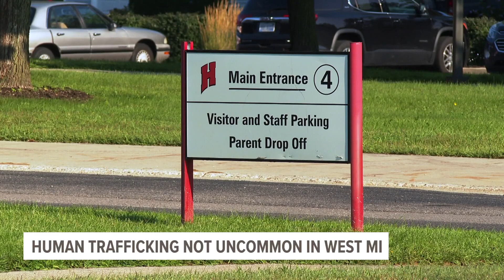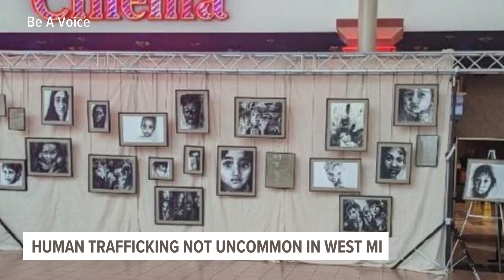Walker man facing charges after allegedly assisting in human trafficking operation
The 47-year-old Walker man works as a custodian at Holland High School. Police say there is no indication anyone through the school was involved in the case.